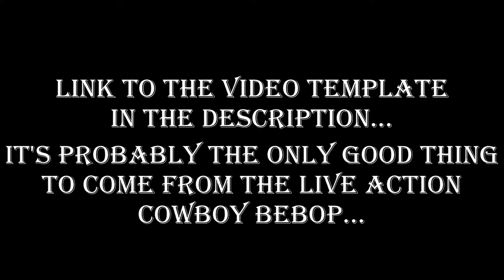Diplomacy with the Lumeris in a nutshell (Endless Space 2/Cowboy Bebop Live Action meme)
When I say this was "based" on a true story I mean it. For one thing, I was playing as the Riftborn, though the United Empire and the Vaulters were in the alliance. Also I didn't use an Obliterator, hell, I didn't even exterminate them before the game ended. Also, they weren't hostile at first, but no matter how much I appeased them, they still put a war fleet on MY side of the boarder for no reason and had to be pushed out by force. By the second time they declared war on me, I had enough of their shit and so we went into total war in the last 30 turns.